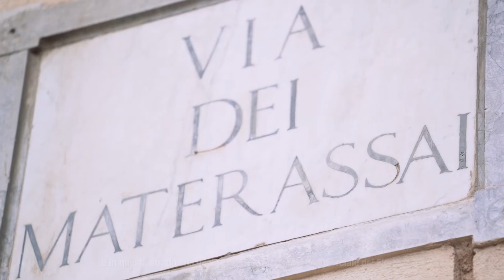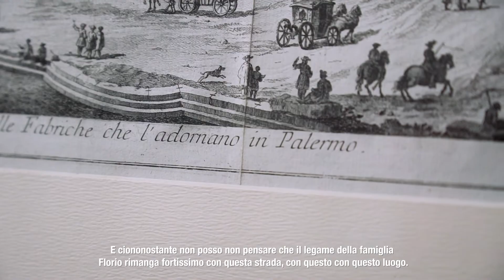Via dei Materassai - Sui luoghi dei Florio con Stefania Auci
«Via dei Materassai è dov'è iniziata la storia dei Florio.»

Stefania Auci, autrice de «I Leoni di Sicilia», racconta i luoghi dei Florio in occasione dell'uscita del suo nuovo romanzo «L'inverno dei Leoni»